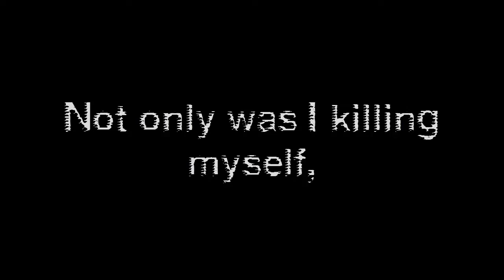Anti-Smoking Public Service Announcement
Everyday, 3,200+ people under 18 try their first cigarette. Teens who smoke cigarettes have the growth rates of their lungs decrease severely.

480,000 of people who smoke die each year due to smoking, and about 41,000 people are killed from secondhand smoking.

9 of 10 lung cancers are caused from smoking, and nearly 8 of 10 COPD (Chronic Obstructive Pulmonary Disease) deaths are due to smoking.

Smoking can increase one's chance of receiving tuberculosis.

80-90% of lung cancer deaths are due to cigarette use.